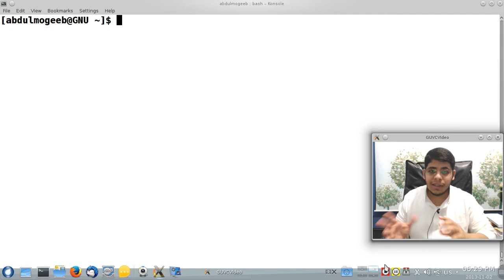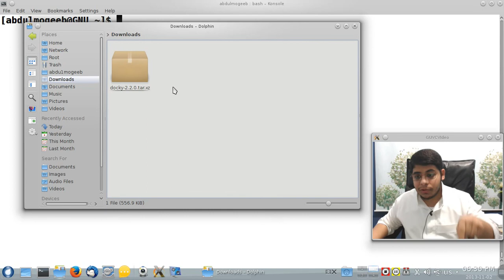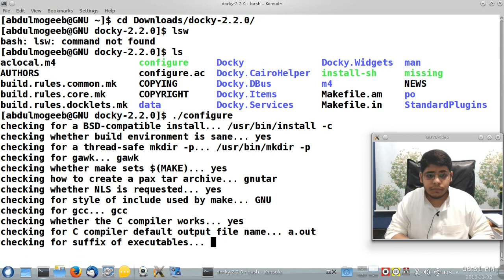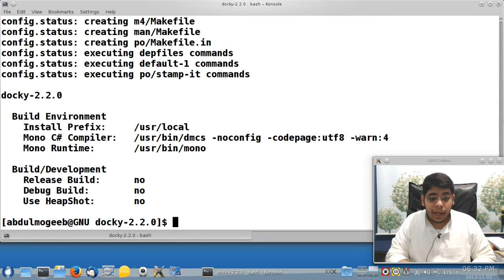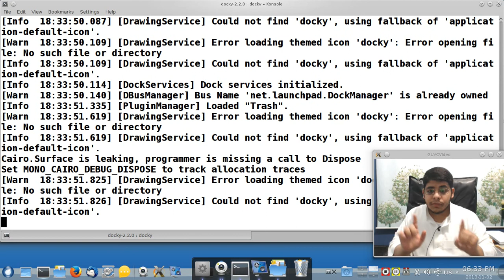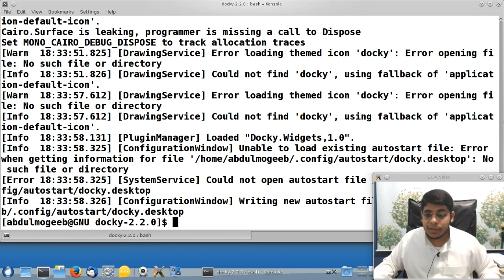بناء البرامج من المصدر 2